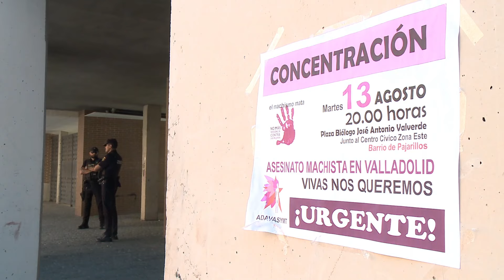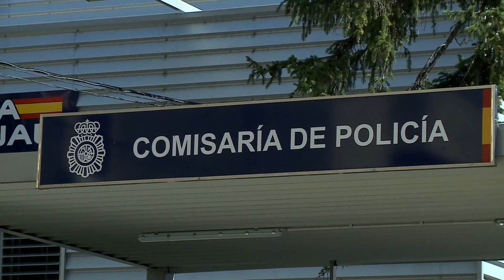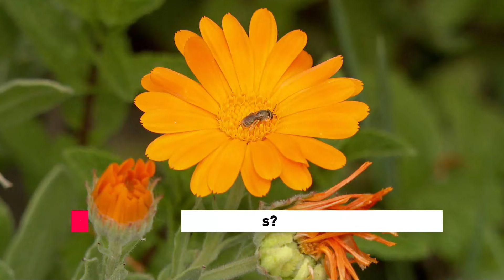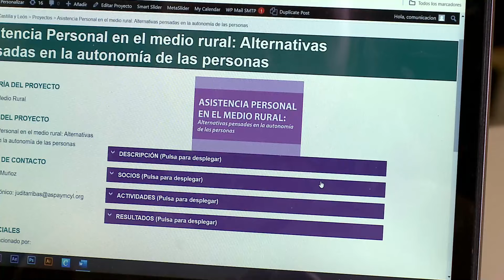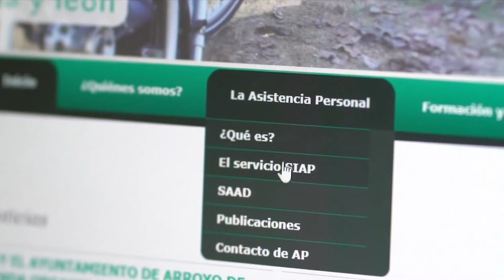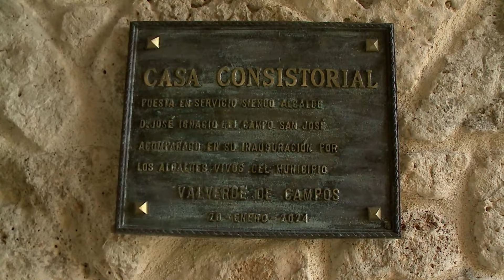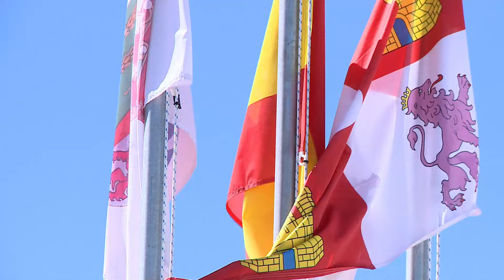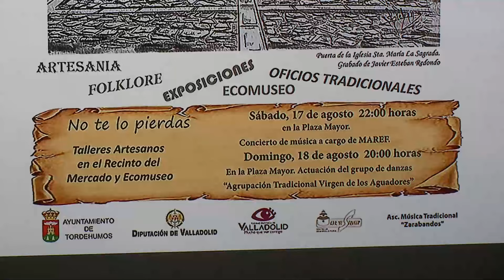Noticias 8 Valladolid. Edición de tarde. Miércoles 14 de Agosto de 2024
- Conocemos más detalles de la investigación del crimen de Pajarillos. El detenido continúa en la comisaría de Policía mientras los agentes buscan pistas en el piso donde ocurrieron los hechos.
- Se intensificarán los botellones en la estación de tren para evitar que los menores lleven bebidas alcohólicas a las fiestas de los pueblos
- Visitamos el Ayuntamiento de Valverde de Campos, un edificio premiado que se ha convertido en un atractivo turístico y un referente en el sector de la arquitectura